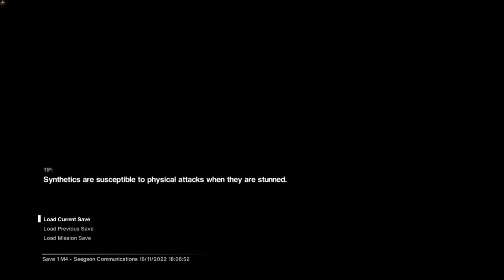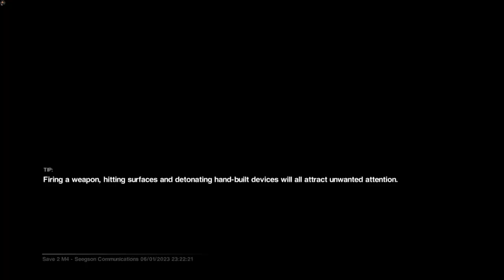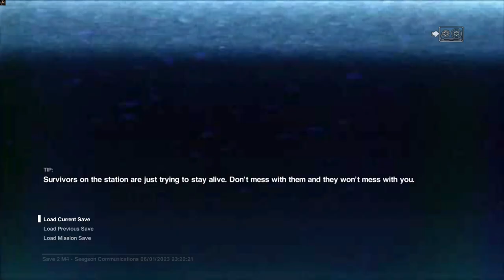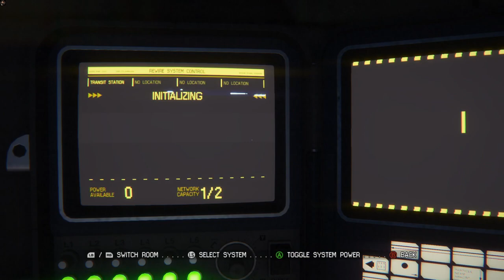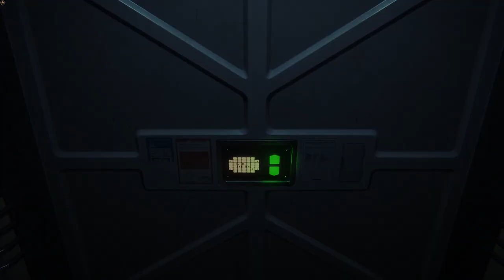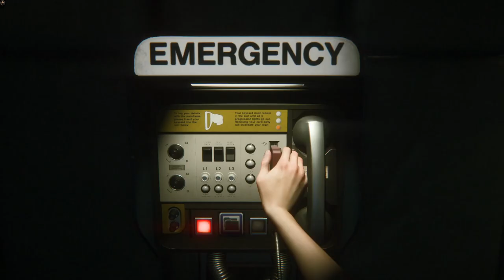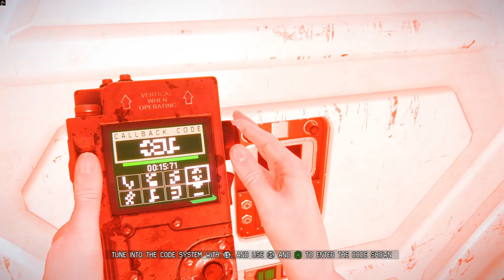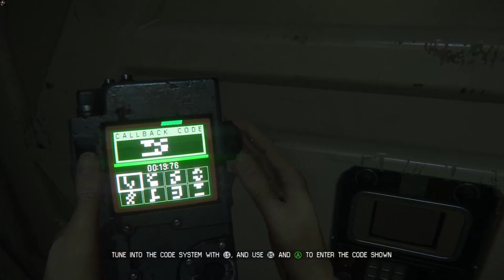MORLEY | Alien Isolation Gameplay Part 10 (No Commentary) [1080p60fps]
I am afraid of our friend is actually our enemy.